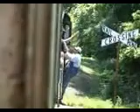Steam train video